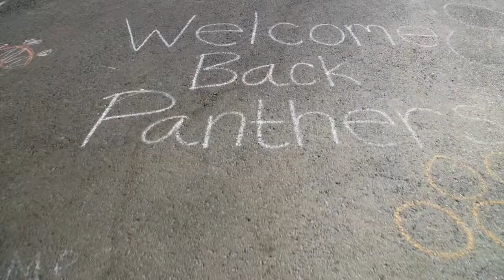XQ Super School - Vista High School